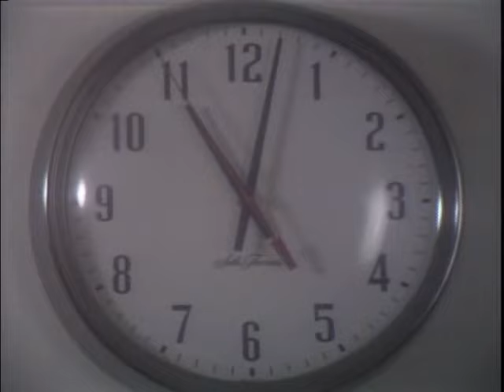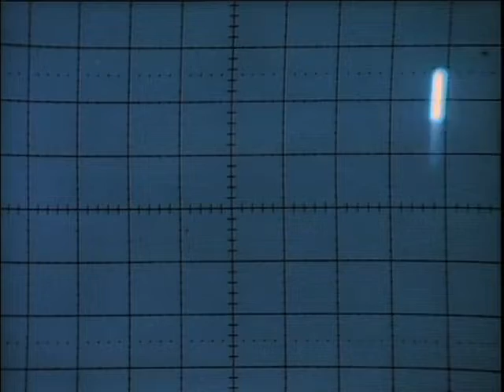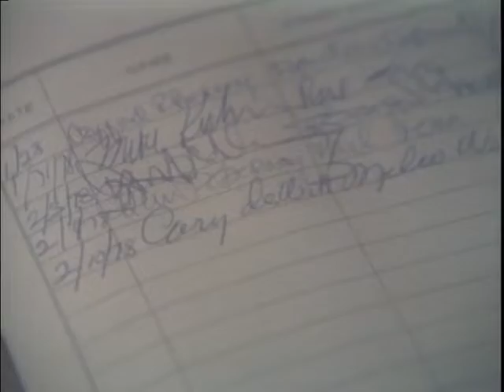The Next Step Beyond - The Return of Cary DeWitt (1978)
Following an appendectomy with complications, Cary DeWitt awakens after a ten-day coma. When he visits Tahiti soon after his recovery, however, everybody insists he has been there recently - despite the fact his body was unconscious and 6,000 miles away in a hospital. Worse, DeWitt's "waking spirit" racked up a sizable hotel debt, and had an affair with a beautiful, and important, young native named Tiare.